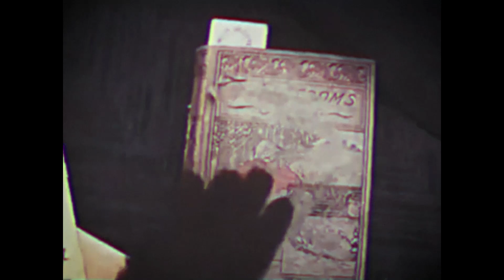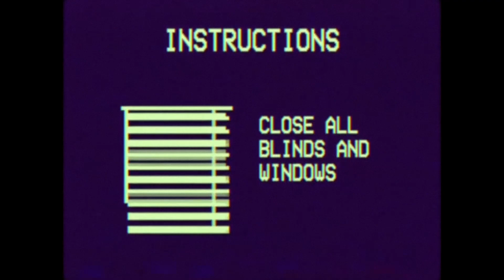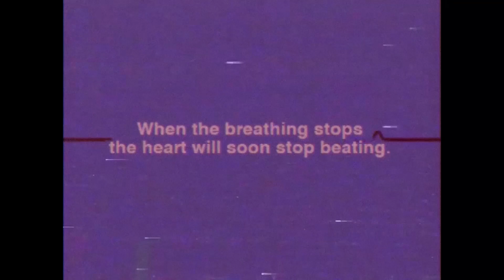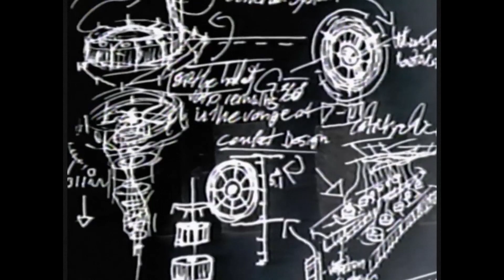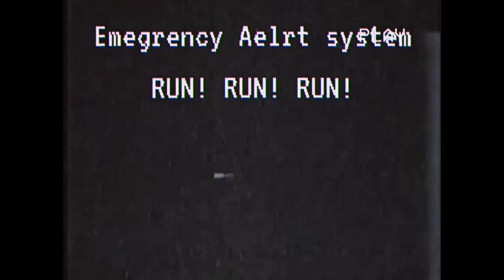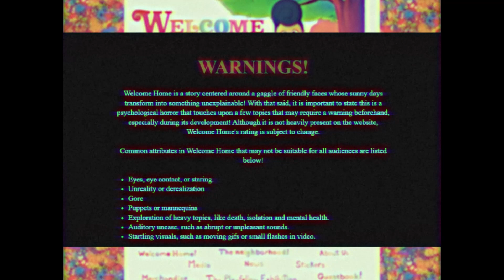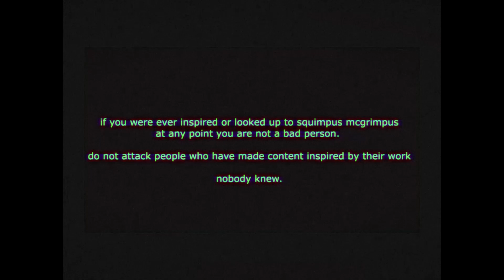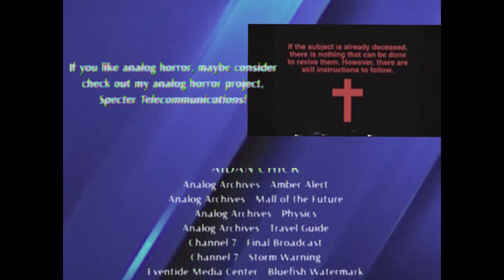What Happened To Analog Horror?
Analog horror is an internet-born genre of horror, and in its hayday, it was up there with the likes of Slenderman and FNAF. So, how did it become so big, and maybe even more pressingly, what happened that caused it to fall into the annals of webhistory? What happened to analog horror?

⚠ This video contains heavy topics like fictional gun violence and the sexual harassment of minors.

Interestingly, I'm somewhat inspired by gomotion's The Faults of Analog Horror; despite Jodie being a self-proclaimed not-expert, she landed the hammer on the nail pretty well, and I figured as someone who has been a fan of the genre since the Film Theory first dropped, I probably had a good eye for the topic.

CHAPTERS
00:00 - THE RISE
07:04 - THE FALL
13:15 - THE CANCELLATION
20:58 - THE CREDITS
Footage used from Aidan Chick, Alex Kister, ATLUS, Battington, British Broadcasting Company (BBC), Candid Camera, Disney, Eventide Restoration Project, Five Night's At Freddy's Plus, The Game Theorists, Haxan Films, Kane Pixels, Kmart, Kris Straub, Loops and Dots Creative, Markiplier, Martin Wells, Nick Antosca, Nickelodeon, PartyCoffin, RedDiamond, Reddit user u/churchofhorror, Remy Abode, Scrimpus McGrimpus, Sony Pictures, Steven Chamberlain, Thorne Baker, Tony Domenico, TVOntario, Unus Annus, and Quarks and Rec.

Music used property of Airae, Scott Cawthon, LIMO Recording Studio, PlatinumGames, Team Salvato, IO Interactive and Nintendo.